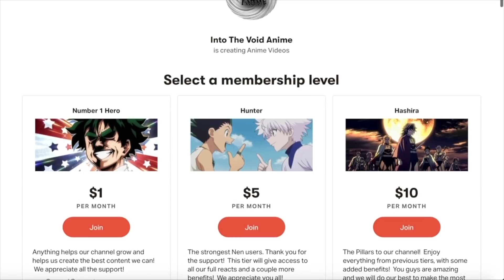JoJo's Bizarre Adventure P3E1 Reaction and Discussion "A Man Possessed by an Evil Spirit"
who is Jotaro and why wont he leave his jail cell and what is this evil spirit? Can his Grandfather get him out of jail with the help of Avdol It is time to enter the world of stands and to bring back the man the myth the legend DIO!